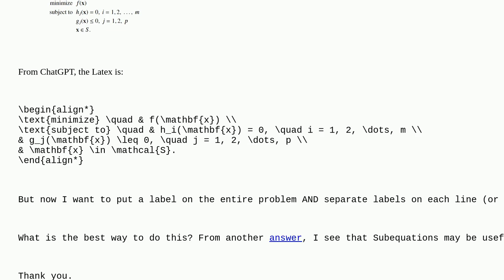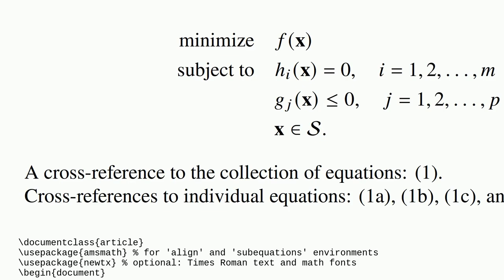Tex: Numbering system of equations and specific lines therein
Numbering system of equations and specific lines therein

A special thanks goes out to the community

  numbering line-numbering